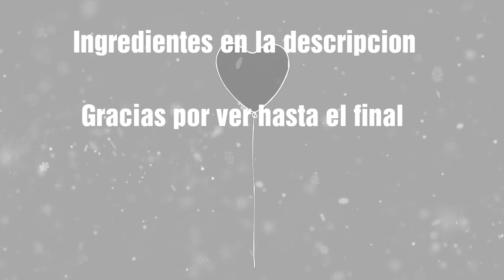Antojo dulce economico para toda la familia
Ingredientes

Masa
1 taza harina común
1 cdita colmada polvo de hornear
1/2 taza azucar impalpable
1/3 taza aceite

Relleno
3 manzanas rojas
2 cdas azúcar
1/3 taza agua

Cobertura
3 cdas harina común
3 cdas azúcar
3 cdas avena
3 cdas aceite